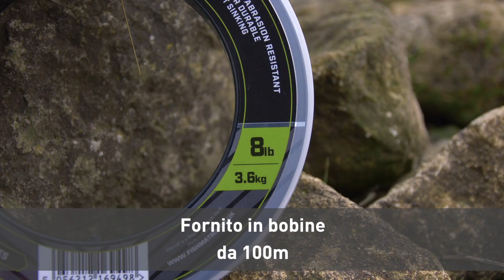NUOVI PRODOTTI – Submerge Shock Leader - MATRIX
Questo leader durevole e resistente all'abrasione è perfetto per tutte le situazioni di pesca con feeder, fondali con ostacoli, oppure per il lancio di grossi pasturatori a grandi distanze, quando vi serve un leader di cui potervi fidare.

Matrix Fishing TV è la casa di una vasta collezione di video relativi alla pesca agonostica e alla pesca dilettantistica. Con videoclip e filmati che comprendono la serie Matrix Mini Masterclass, fino ai più recenti video sui prodotti e ai DVD gratuiti dedicati al “Match Fishing”.
In Matrix siamo orgogliosi della qualità costruttiva che caratterizza la nostra attrezzatura per garisti, per angler appartenenti a club e per i pescatori che semplicemente amano la pesca dilettantistica. I nostri video sui prodotti e sui consigli per migliorare la pesca, vi metteranno in condizione di capire quale canna, roubaisienne o mulinello scegliere. Quale è il panchetto migliore per il vostro stile di pesca. Quale filo e ami utilizzare per pescare con il feeder o con la roubaisienne, e quale è il migliore waggler da pellet da utilizzare in determinate circostanze. Il nostro obiettivo in Matrix è di mettervi in condizione di catturare più pesce. Ci auguriamo possiate apprezzare i nostri video, e in questo caso vi chiediamo gentilmente di mettere un “like”, condividerli e commentarli.